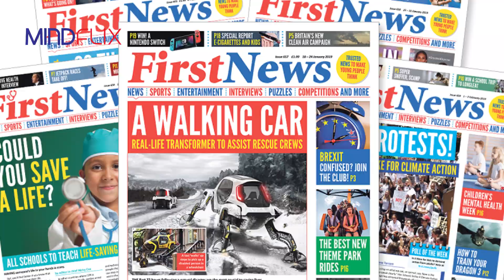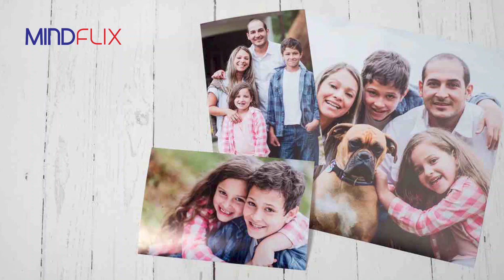History of Paper | Invention of Paper | Paper Making | Ancient Paper | Printing | Photo | Cards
In this video you will know about paper making and how paper industry develop time to time.